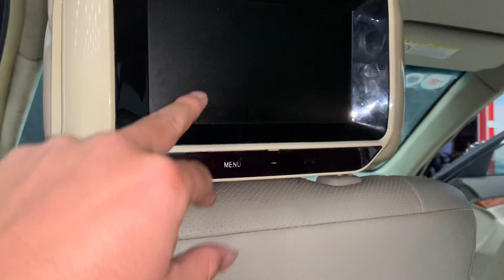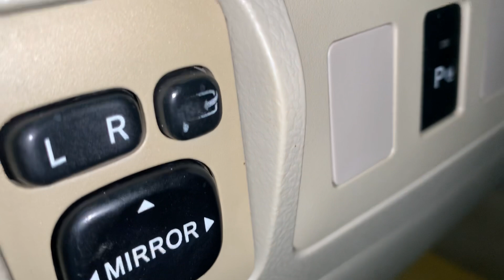Mẫu toyota camry 2008 bản 2.4G số tự động xe gia đình rất đẹp, giá chỉ 415tr. Lh 0829.777.777